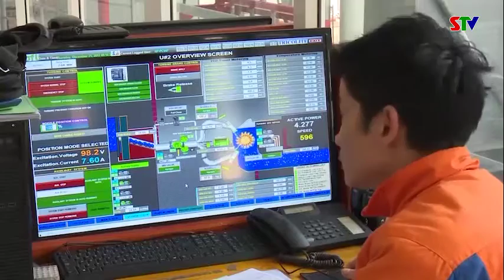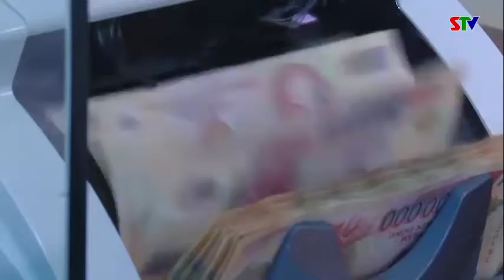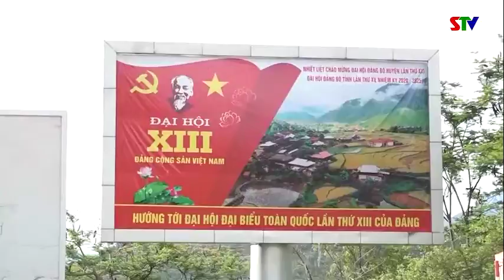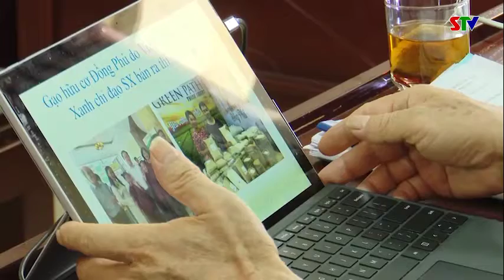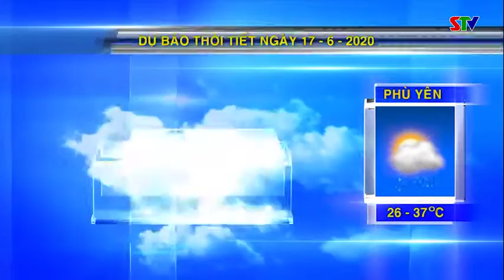Chào ngày mới 17/6/2020